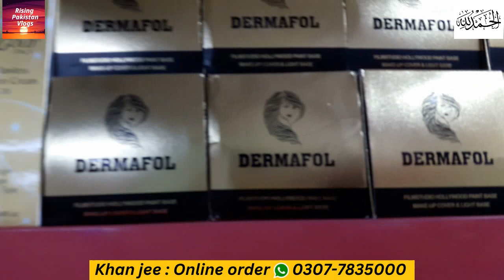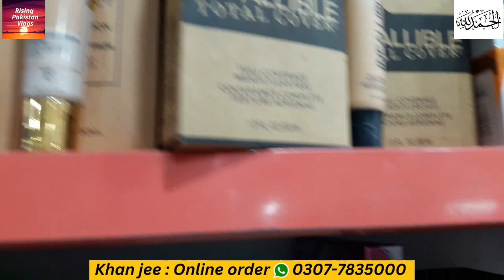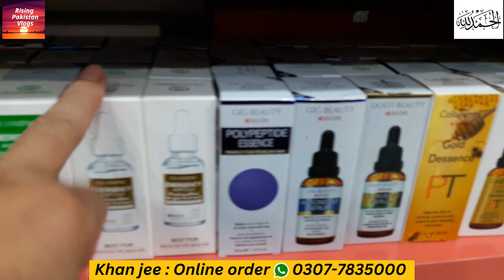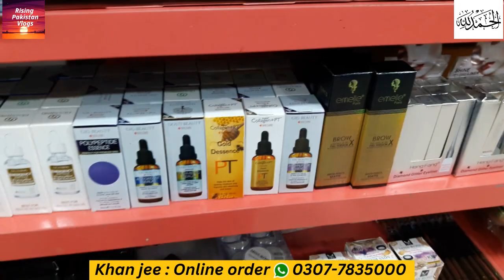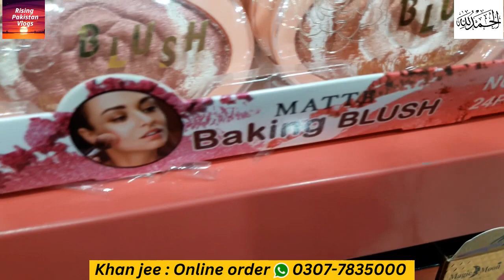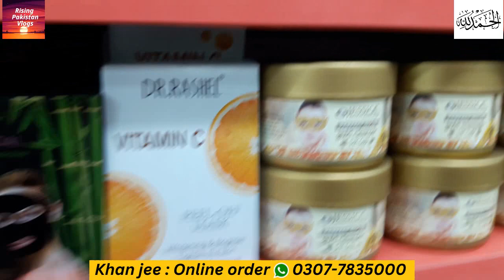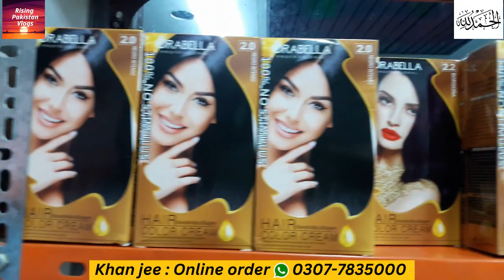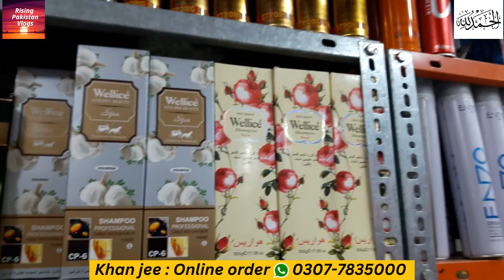Wholesale Price | Khan Jee Cosmetics | Online Shopping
khan jee : online order 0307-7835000  Lower ground shop No LG15, Rj shopping Mall, nearby Millenium Mall, Rashid Minhas Road, Karachi, Pakistan

Cheap Shopping
Local Mall